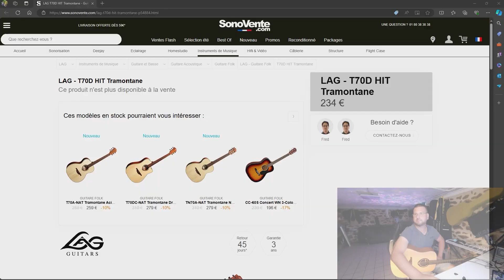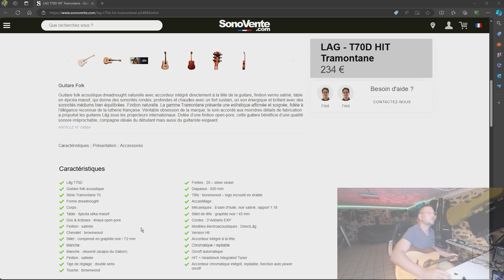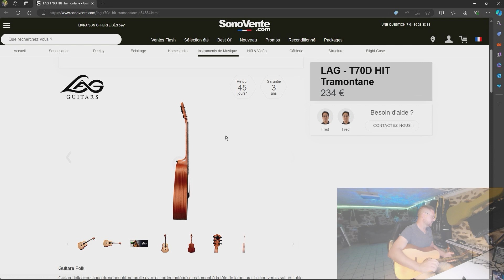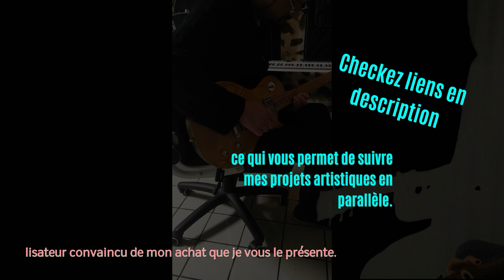Une guitare pour les vacances : Lâg T70D - hit Tramontane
Voici une petite vidéo test pour vous présenter ma guitare des vacances : La Lâg T70D - HIT Tramotane.

J'espère ce contenu vous intéressera.
Merci à vous pour votre soutien, votre suivi et votre bienveillance.

si=L11_L_UmRgmQO9WQ6IvElw

clip « il fallait vivre sa vie » : CLIP Il fallait vivre sa vie - YouTube
clip « espérer demain » : CLIP Esperer demain - YouTube